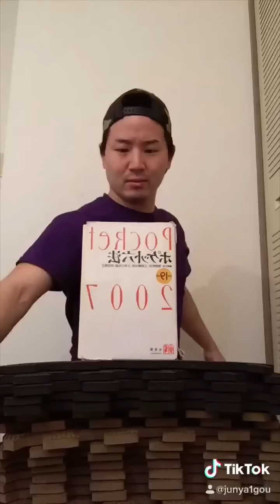Junya1gou funny video 😂😂😂